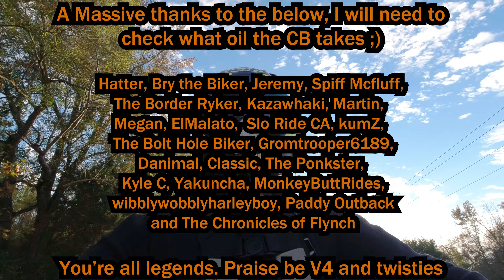Are Modern Motorcycles TOO FAST!?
Before you jump down my throat from the title have a watch of the video, I've been asked this question quite a few times and just wanted to run through my opinion on it :)

About me!

           Gloves: Lindstrad Orbital WP, Knox Orsa Leather Mk 2
           Boots: Oxford Continental WP Boots, RST Tractech Evo 3

                      Nikon D3500
                      Canon M50